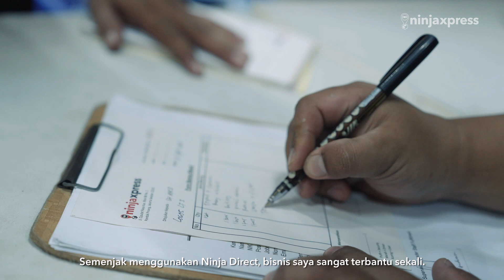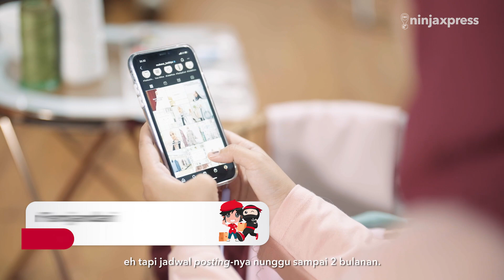Ninja Xpress Seller Booster, Siap Bantu Tiap Tahapan Usahamu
Waktu dan tenaga yang digunakan dalam menjalankan bisnis jadi lebih efektif dan biaya lebih efisien, dengan NinjaXpressSellerBooster, menjalankan bisnis jadi mudah dan murah dengan tim yang siap bantu di setiap tahapan bisnis kamu. Mulai dari proses peminjaman modal, Pencarian dan distribusi bahan baku dari luar negeri, promosi hingga Layanan pergudangan bisa kamu nikmati.

[CHAPTERS]
0:00 Opening
0:10 Ninja Pinjaman Modal
0:41 Ninja Direct
1:20 Ninja Fulfillment
2:01 Ninja Creative Business Solution